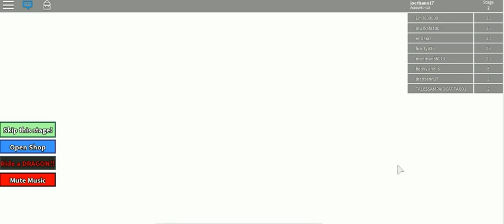stickman obby by cristhan -1